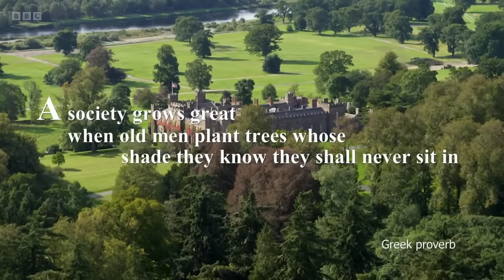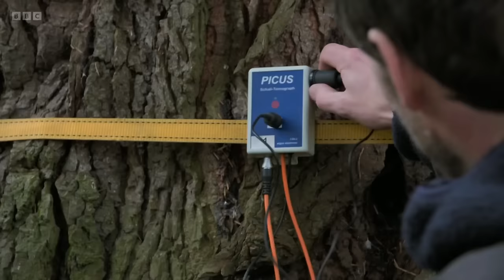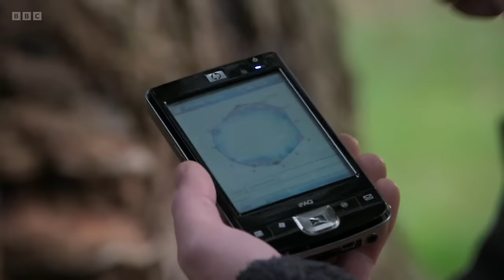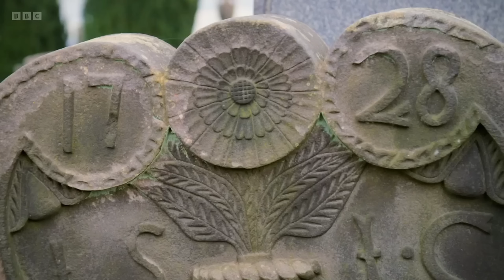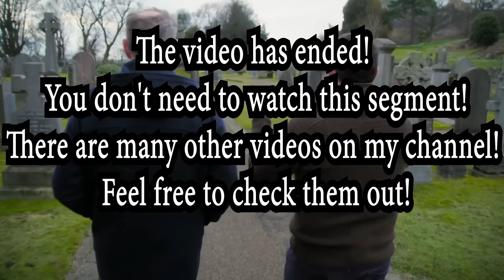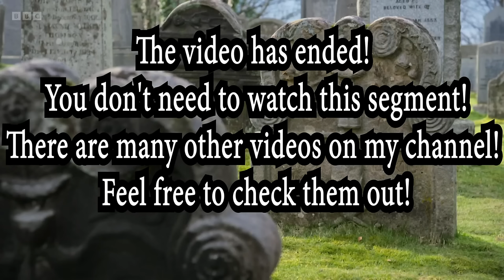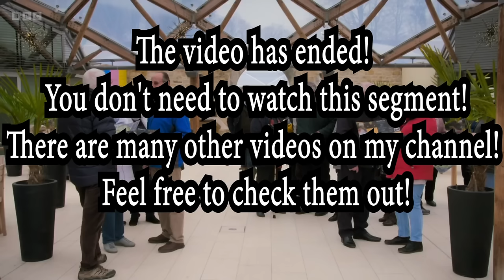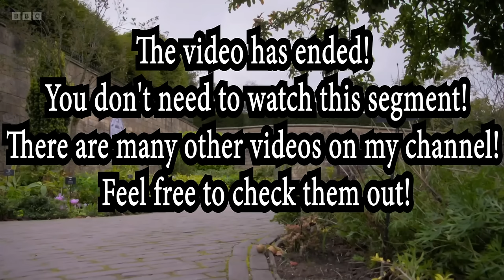Heavenly Gardens with Alexander Armstrong S01E02